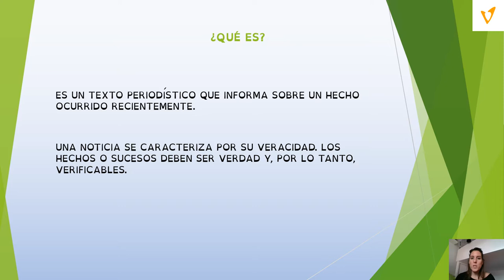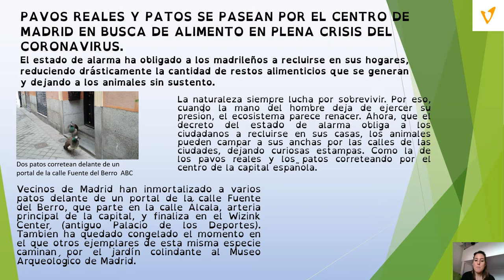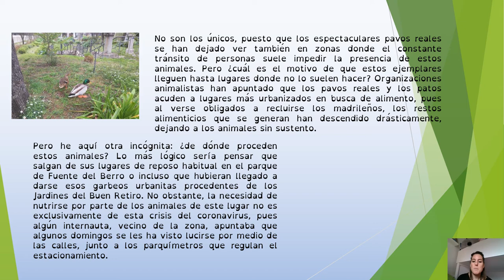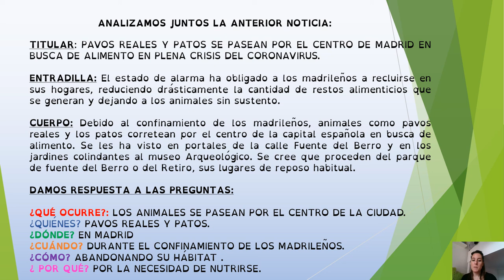VALDEBERNARDO 3º E P LA NOTICIA